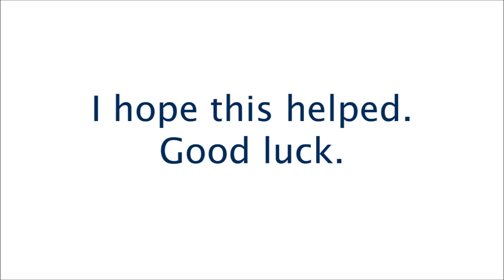How to Pronounce Prague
Learn How to Pronounce Prague in English